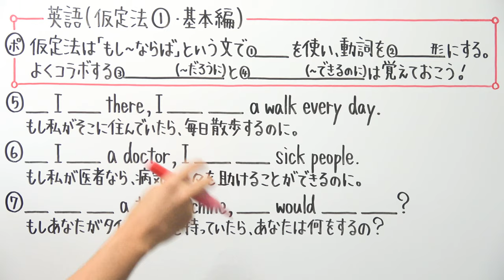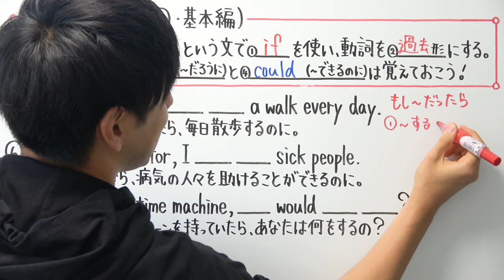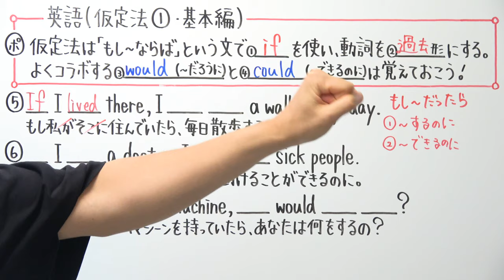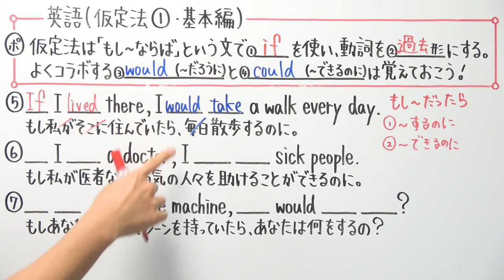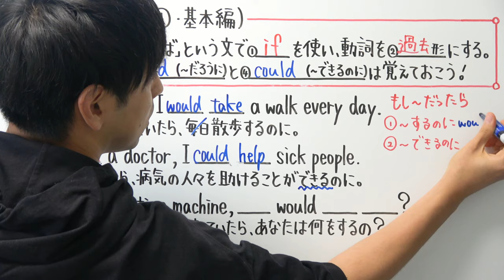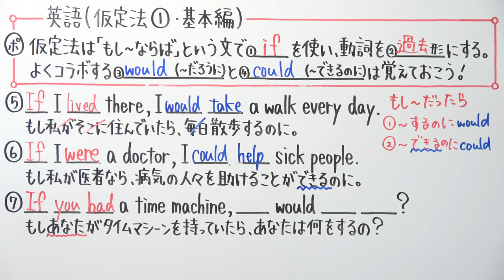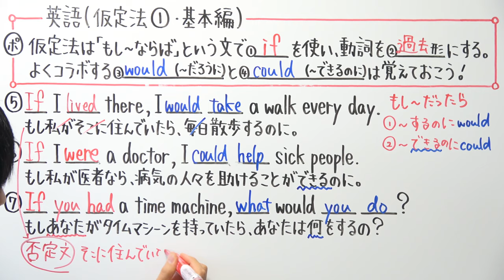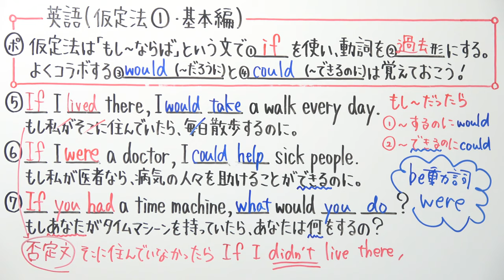【英語】中3-21 仮定法①(基本編)